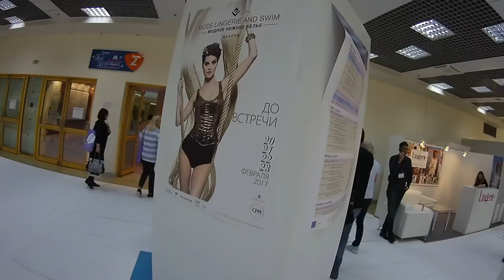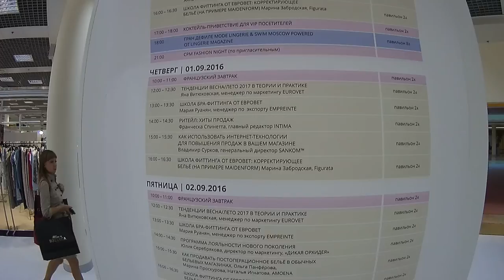Lingerie & swim suits section @ CPM Moscow fashion Sep. 2016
A walk through the stands at CPM Moscow September 2nd 2016.
Lingerie & swim suits section.